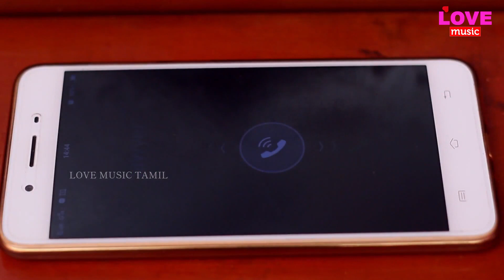கிளாமர்ணா என்னனு தெரியுமா ? அவள் அப்படி தான் பகுதி -4 AVAL APPADI THAN 19+ COMEDY LOVE MUSIC TAMIL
Love Music is the Channel for Oppari Pattu, Therukoothu, Naattupura Paatu,ShortFilms and Album Songs which is full and full made by our Own Copyright Content.
Enjoy watching new trendy and different concepts and keep encouraging us.